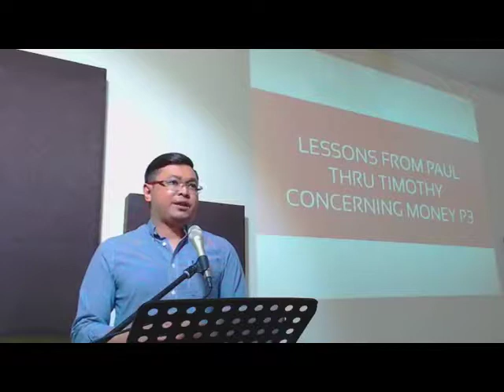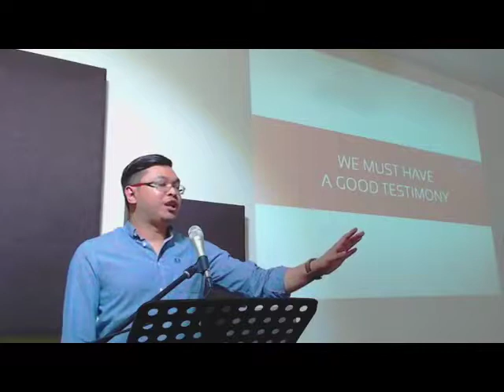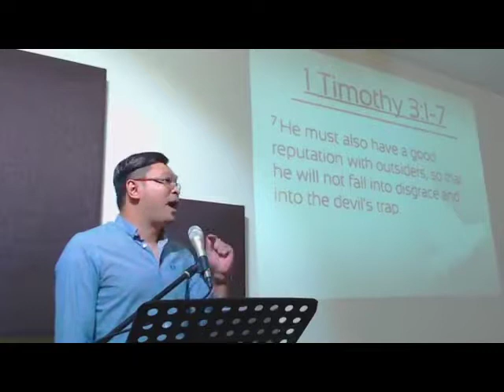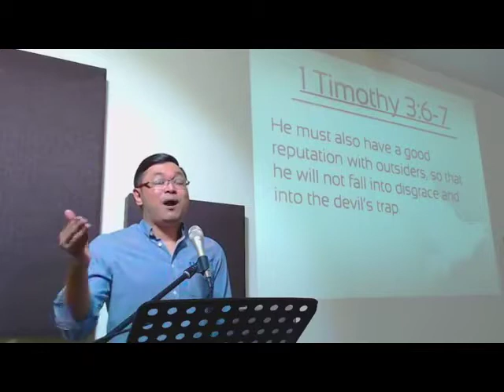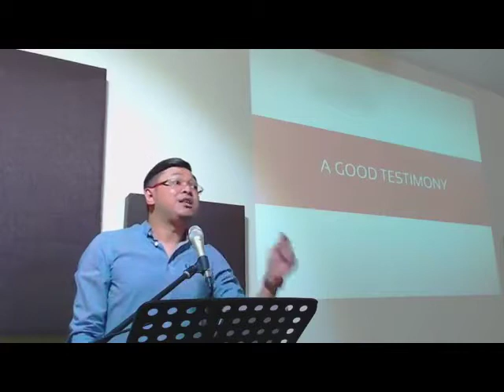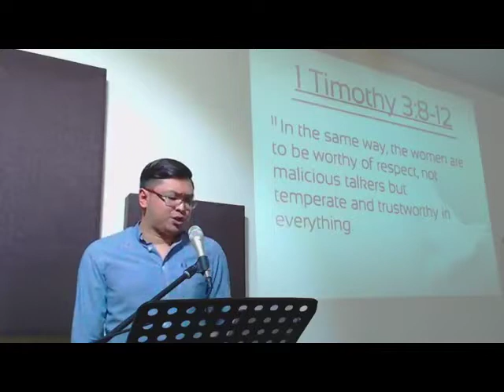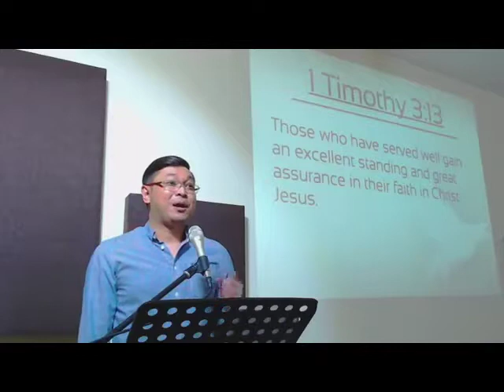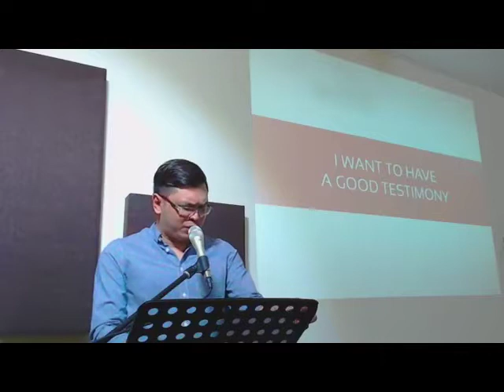LESSONS FROM PAUL THRU TIMOTHY CONCERNING MONEY P3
Friday Morning Worship Dubai UAE